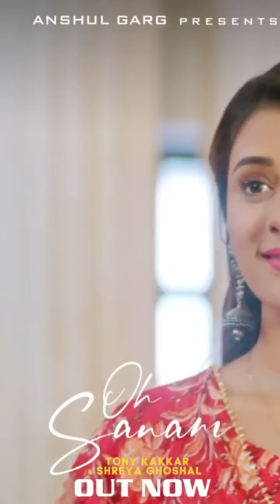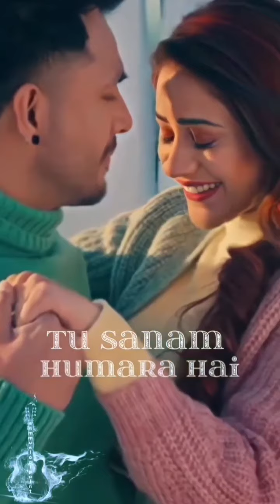O Sanam Mere Hamdam Tu Kitna Pyara Hai | New Instagram Reels Videos | Trending Reels | Vishva Funda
☆ Dear Friends, मुझे उम्मीद है कि आपको यह वीडियो पसंद आया होगा और आपलोग इसे पूरी तरह से Enjoy किये होंगे।
☆ दोस्तों, इस चैनल पर आप रोजाना Short Videos (जैसे : Mx TakaTak, Roposo, Moj, Josh, Zilli etc.) से Related नए - नए रोचक वीडियो देख सकते हैं।

☆यदि आपको यह वीडियो पसंद आया हो और ऐसे ही मजेदार वीडियो देखना चाहते हैं, तो अभी हमारे चैनल "Vishva Funda" को Subscribe कर लें और Bell Icon 🔔 को All कर लें, ताकि हमारी आने वाली नई विडियो का Notification आप को सबसे पहले मिल सके और आप हर रोज हमारे नए वीडियो को सबसे पहले देख सके।

Notic:- अगर आपको हमारे इस वीडियो से कोई भी Problem है तो नीचे दिए गए Inistagram Link या Gamil पर कॉन्टेक्ट करे विडियो 24 घँटे के अंदर डिलीट कर दिया जयेगा।

NOTE :- If you have any problem with this video or you want to give any suggestion regarding this video, then please put them comment in the comment box given below'–

Otherwise _

My dear friends, I hope you will enjoy this video. If you enjoyed this video, then do like, share, comment & subscribe to the channel "Vishva Funda" and press the notification Bell 🔔 Icon, So that you can get information about our new video.